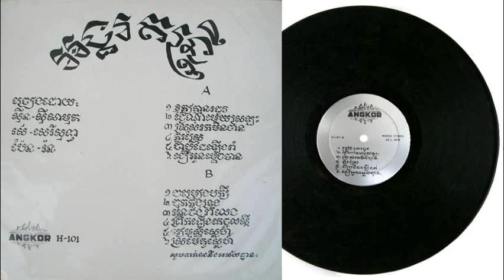ភ្ចួរស្រែ / Pjour Srae - Samouth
ANGKOR H-101-A